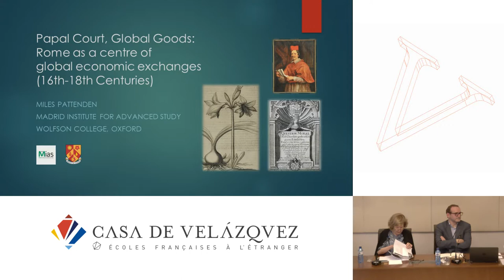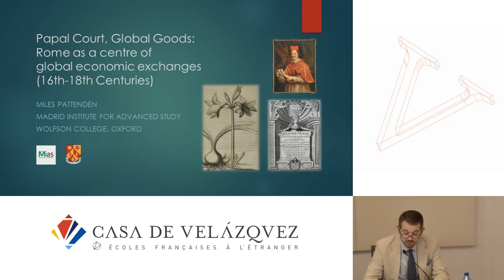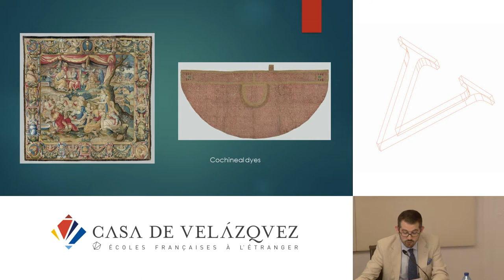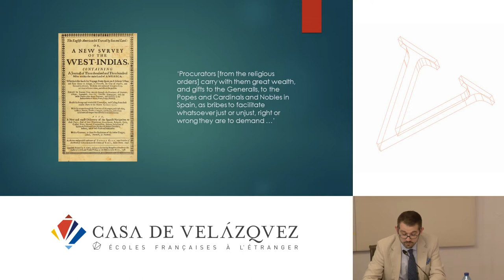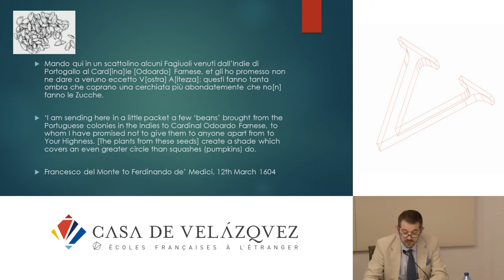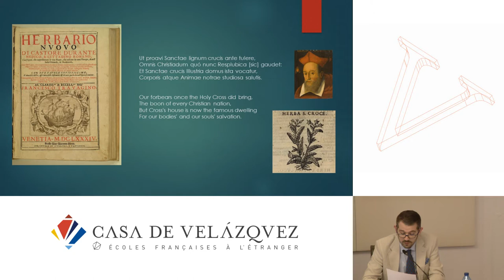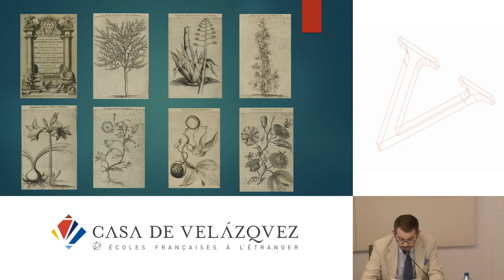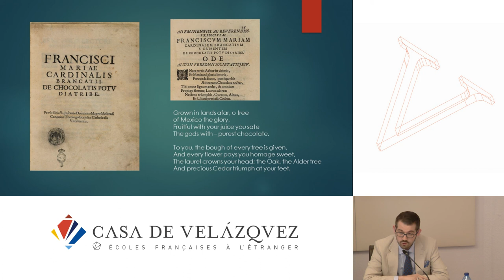Papal Court, Global Goods: Rome as a centre of global economic exchanges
Pattenden Miles
   Podcasts de la Casa de Velázquez